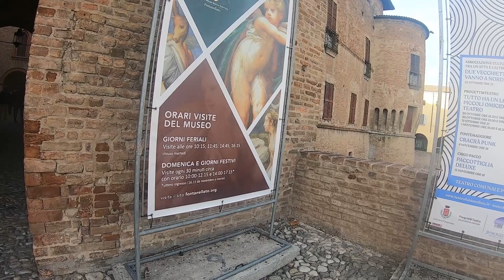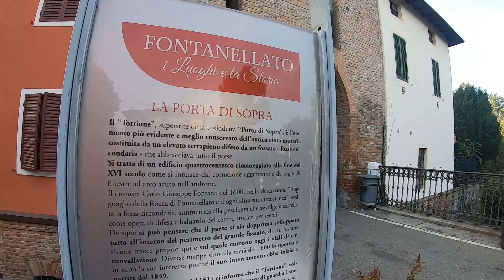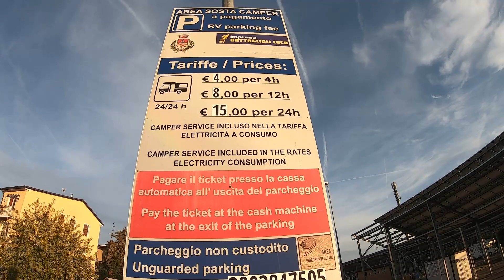In camper a Fontanellato. Area sosta e visita al borgo con il suo Castello, la Rocca San Vitale.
Area sosta comoda per spezzare i viaggi e per usare il camper service, non troppo rumorosa anche se vicina all'autostrada; piacevole una visita al borgo le case colorate e la meraviglia della Rocca San Vitale con il suo fossato dove tra case e nuvole si formano riflessi stupendi. spesa di formaggi e altre prelibatezze locali nei negozi del centro non fatevele mancare.